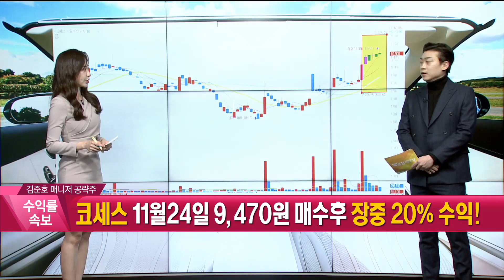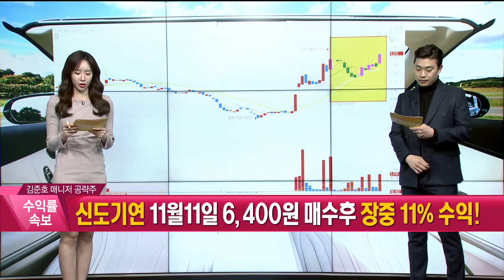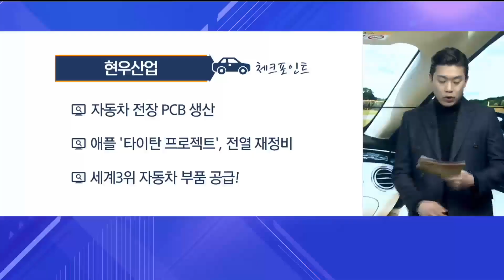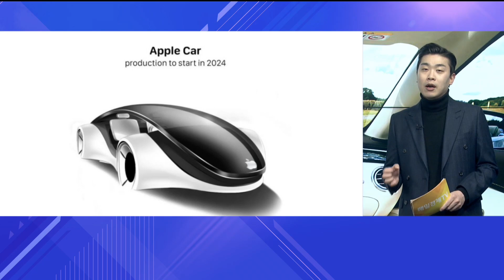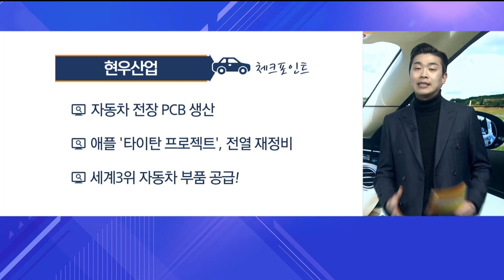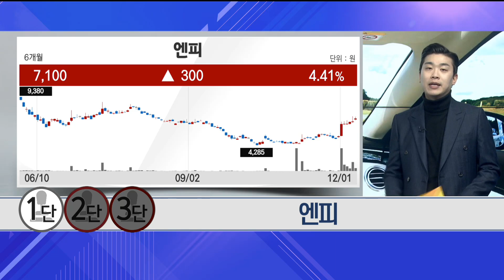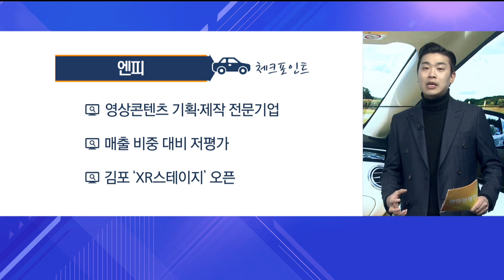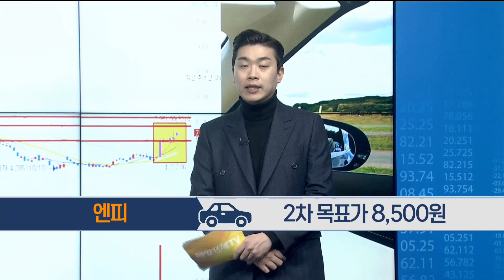[당장 사세요! 단기투자 종목] 현우산업, 엔피 _MBN골드 김준호 매니저 #12/01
현우산업# 엔피# 단기투자